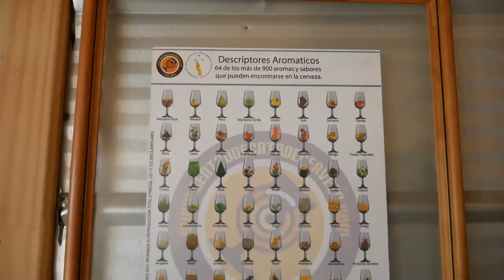Episodio #83 - Cervecería Brugge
Estuvimos en la planta y beer garden de Cervecería Brugge en el Valle de Curacaví. Conversamos (bastante rato) con Cristián Ramírez su maestro cervecero quien además nos mostró su planta y nos comentó acerca de sus planes a futuro.